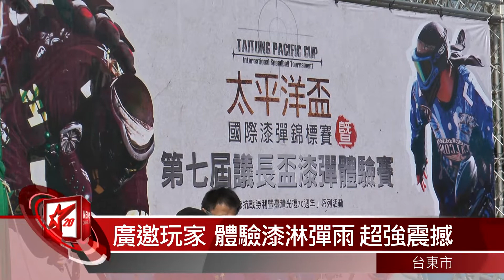20150316 廣邀玩家 體驗漆淋彈雨 超強震撼